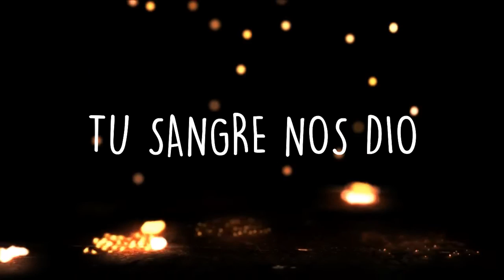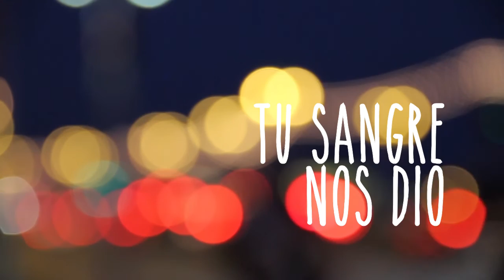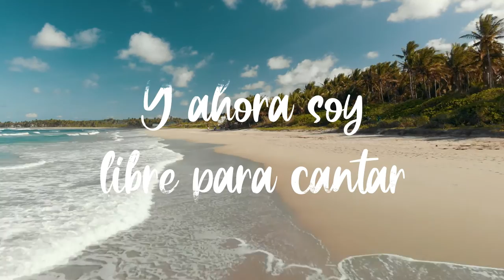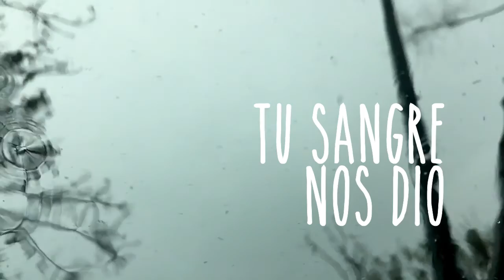GenusDei - Libre (Vídeo Lyrics)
Sigue a GenusDei en
Canal Oficial:@genusdei

Amazon Music

LIBRE
Álbum: Agradecidos GD19
Artista: Genus Dei 24:15
Compositores: Hermanos R. R.